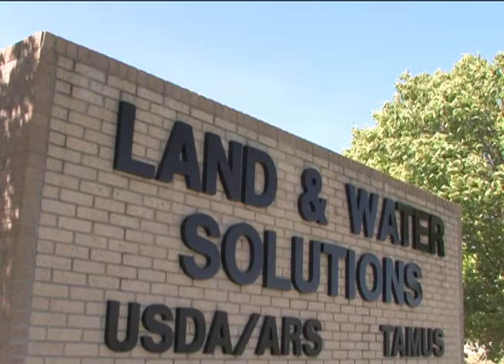The History and Legacy of Blackland Research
The Texas AgriLife Research & Extension Center at Temple celebrates 100 years of research and solving problems for people in the Blackland prairies of North Central Texas.